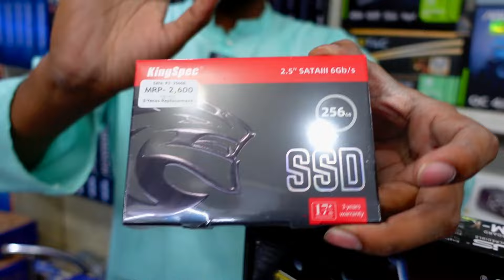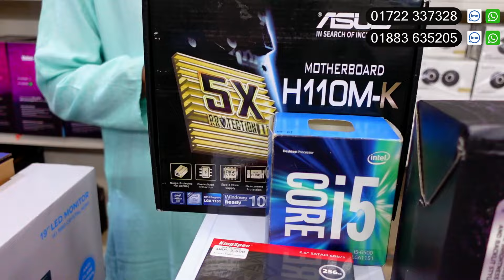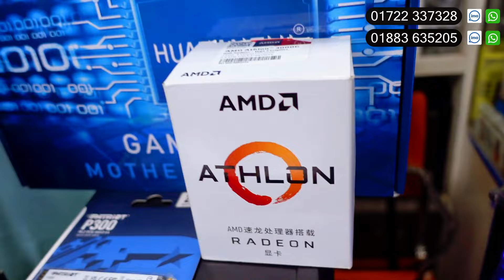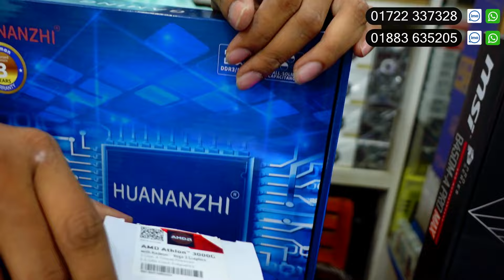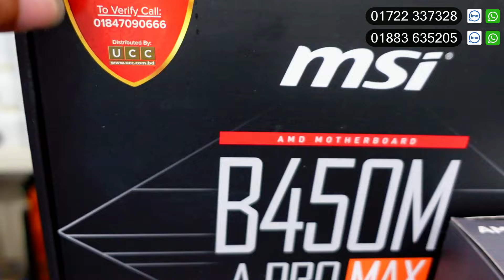বাজেটে সেরা গেমিং পিসি বিল্ড 🔥 Budget Gaming PC Build 2024| Computer Price In Bangladesh 2024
বাজেটের মধ্যে সেরা কম্পিউটার i5 | Computer price in Bangladesh | Gaming PC Build | কম্পিউটারের দাম
9000 টাকায় Core i7😱 গেমিং, গ্রাফিক্স, ফ্রিল্যান্সিং, এডিটিং পিসি। Computer Price in Bangladesh 2023 | Gaming PC
পাইকারি দামে নতুন মনিটর কিনুন 3200/- টাকায় | Monitor Price In Bangladesh 2023 | Monitor Price 2023
কাজের জন্য সেরা পিসি । Computer price in Bangladesh 2023 | Gaming PC Build video | Ryzen i5 i7 pc
অবিশ্বাস্য দমে সেরা পিসি i7, i5, RYZEN PC | Computer price in Bangladesh | Gaming PC Build